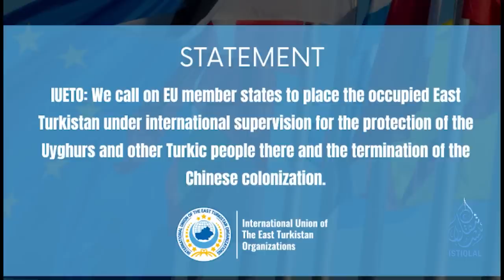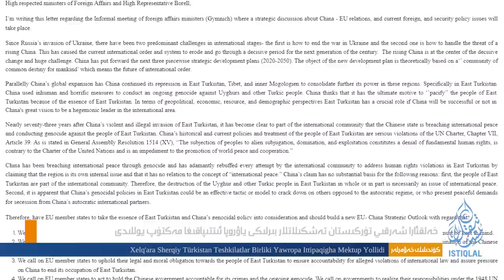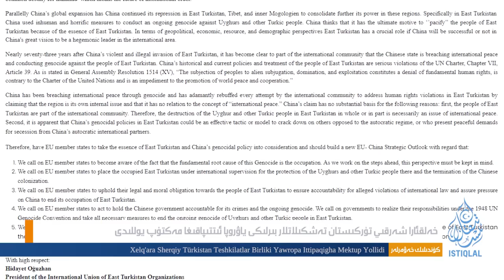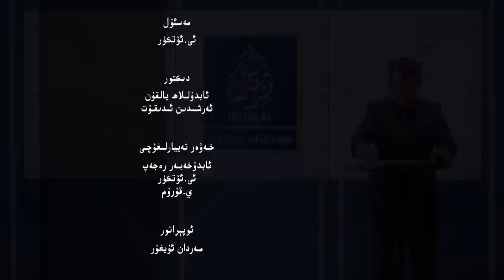ئىستىقلال كۈندىلىك خەۋەرلىرى |2023.5.12| جېك سۇلىۋان بىلەن ۋاڭ يى كۆرۈشتى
ISTIQLAL KÜNDILIK XEWERLIRI |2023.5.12| JÉK SULIWAN BILEN WANG YI KÖRÜSHTI